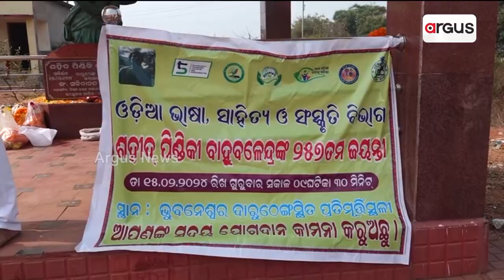ପିଣ୍ଡିକି ବାହୁବଳେନ୍ଦ୍ରଙ୍କ 256 ତମ ଜୟନ୍ତୀ ପାଳିତ || Bhubaneswar || Pindiki Bahubalendra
ବାହୁବଳୀ ସହିଦ ପିଣ୍ଡିକି ବାହୁବଳେନ୍ଦ୍ରଙ୍କ 256 ତମ ଜନ୍ମ ବାର୍ଷିକ ଉପଲକ୍ଷେ ସହିଦ ପିଣ୍ଡିକି ସ୍ପୋର୍ଟସ କ୍ଳବ ପକ୍ଷରୁ ଭକ୍ତିପୂତ ଶ୍ରଦ୍ଧାଞ୍ଜଳି ଦିଆଯାଇଥିଲା ।